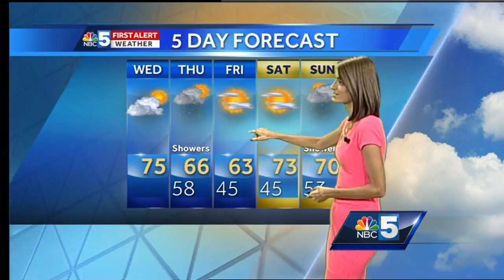Video: Dry again but rain is back tomorrow 8/30/17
Another nice day Wednesday!